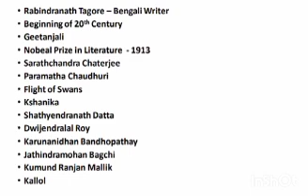The Age of Rabindranath Tagore Summary in Tamil